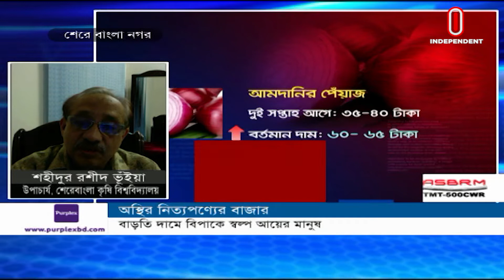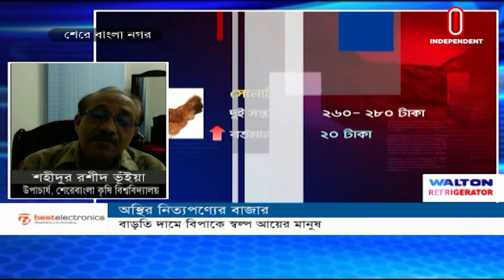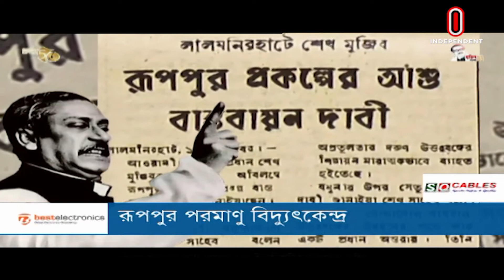Orthoniti Sharadin || অর্থনীতি সারাদিন || [10 October 2021]